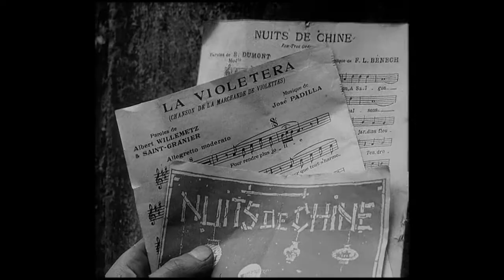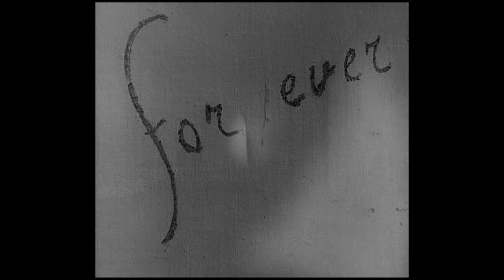Joe Hisaishi - "Legend of Laputa" (Epstein)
Die Kunst der Überblendung

Mit Cœur fidèle inszeniert Jean Epstein 1923 ein Melodram, das  durch das Nichtvorhandensein des Tons die Vielfalt der  visuellen Gestaltungsmöglichkeiten ausschöpft. In den Überblendungen verschwimmen Zeitebenen, Gedanken, Träume und Sehnsüchte miteinander zu einem einmaligen Gesamtgefüge!

CŒUR FIDÈLE (Jean Epstein, F 1923)

Musik: Joe Hisaishi - "Legend of Laputa" aus dem Film CASTLE IN THE SKY (Hayao Miyazaki, J 1986)